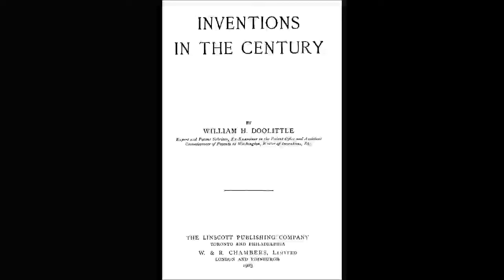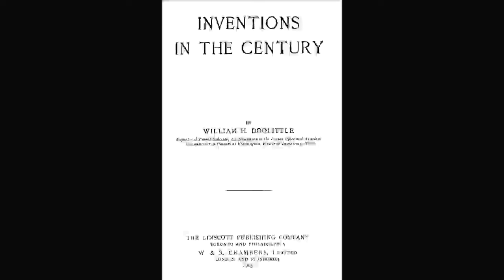Inventions in the Century (Part 3/3) by William Henry Doolittle (1844 - 1904)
Inventions in the Century
William Henry Doolittle (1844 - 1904)

The author was an Expert and Patent Solicitor, Ex-Examiner in the Patent Office and Assistant Commissioner of Patents at Washington, Writer of Inventions, etc. He put together this collection to illustrate a period of remarkable advances in technology across the board. - Summary by LynneT

Genre(s): Technology & Engineering

Language: English